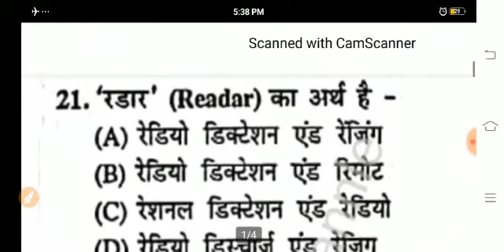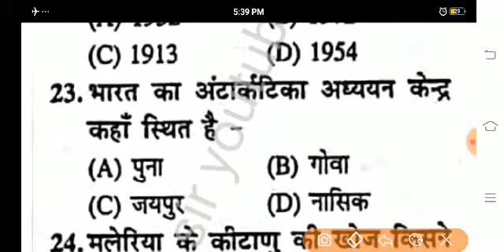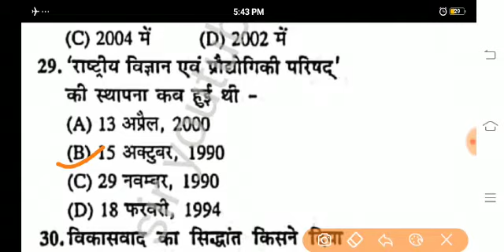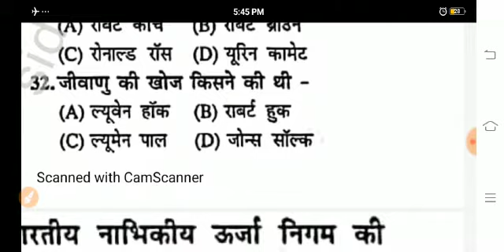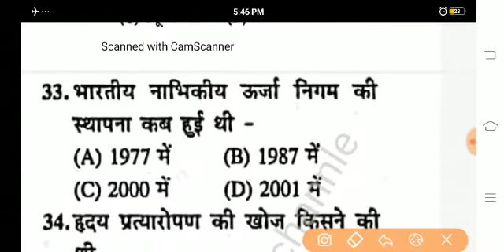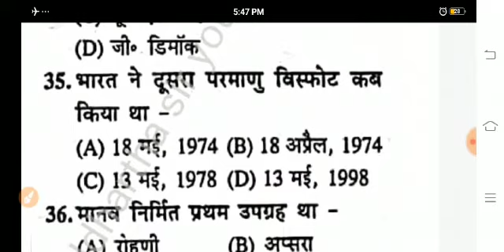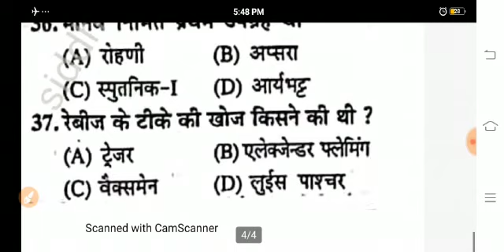सामान्य विज्ञान अति महत्वपूर्ण फैशन सभी भर्तियों के लिए